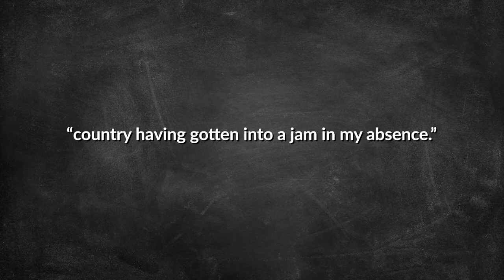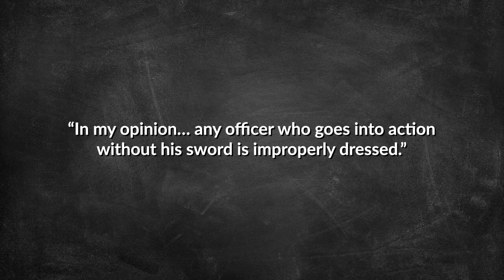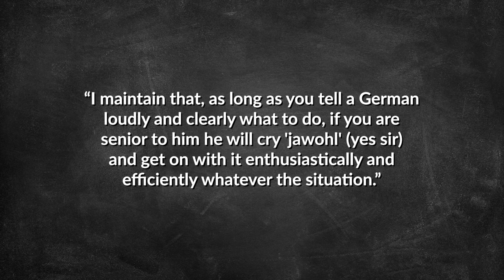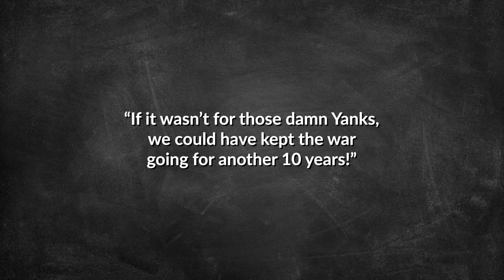The Dude Who Fought in WWII with a Sword, a Bow, and a Set of Bagpipes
In the video today we are looking at the crazy tale of one of the most brazenly badass individuals to ever badass.